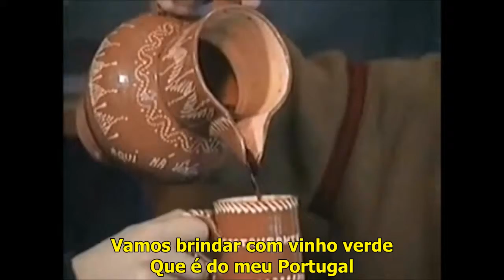PAULO ALEXANDRE - Verde Vinho 1977